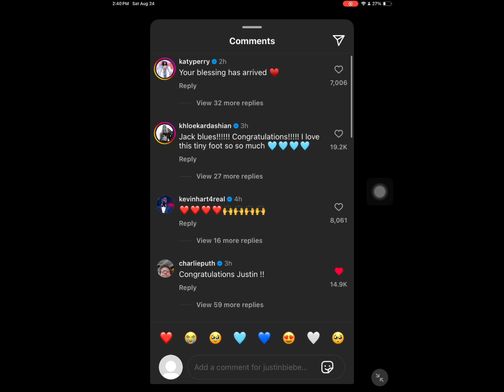Justin Bieber and Wife Hailey Announce Arrival of First Baby: ‘Welcome Jack Blues Bieber’